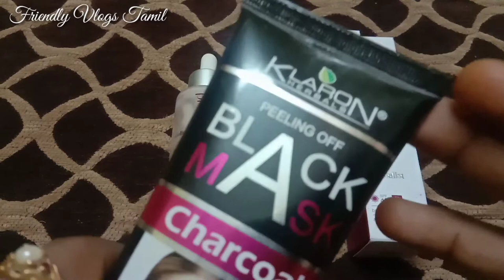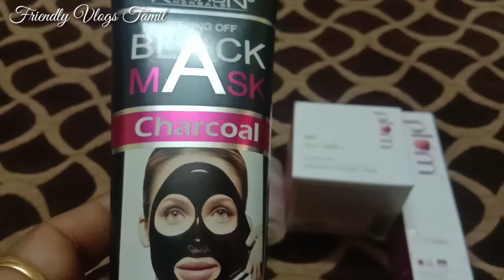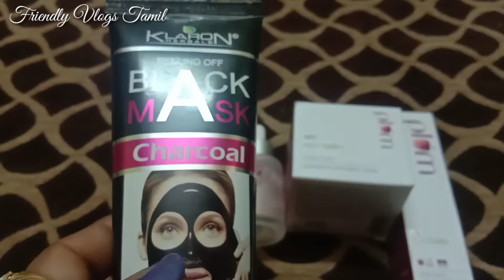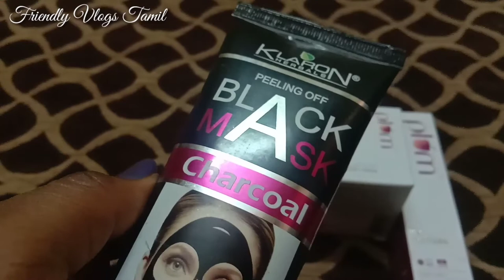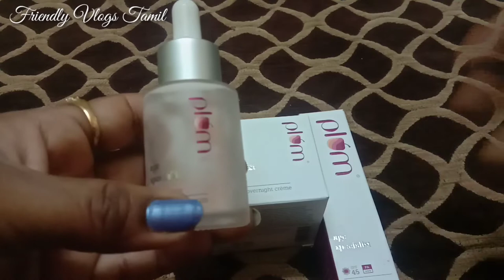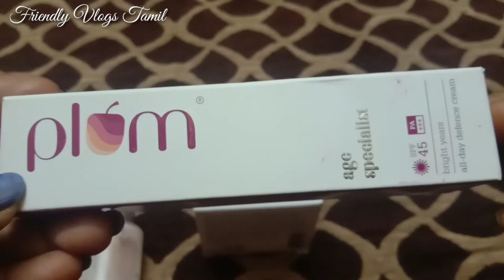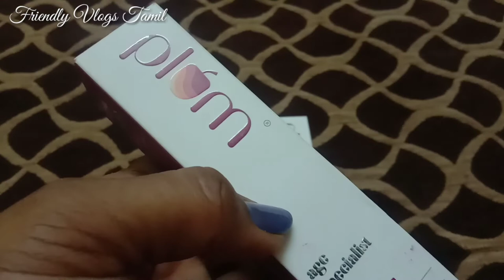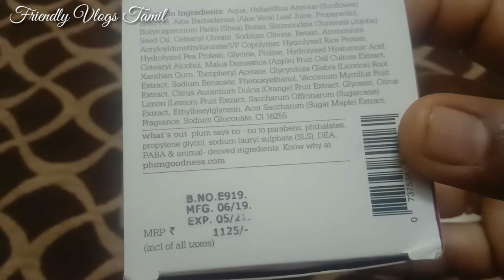சருமத்திற்க்கு பயனுள்ள பொருட்கள்/Effective Skin Care Products.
Hi Friends here I have shown some skin care products which is very  effective  without any side effects, you can try these products for your rich skin. It removes the dirt,tan, and prevents your skin from anti-aging.

Plum Bright Years Cell Renewal Serum,

Plum Bright Years All Day Defence Cream,

Plum Bright Years restorative overnight cream